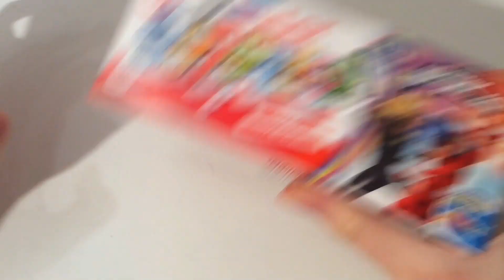Ladybug Miraculous Kinder Surprise ASMR Unboxing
easter2023 kindersurprise kinder ladybug # Ladybug Miracolous kinder Surprise ASMR Unboxing maxi is a video opening. We opened Kinder Surprise egg dedicated to the new Easter 2023 lcollection and showed the surprise inside. Easter is coming and Kinder gives us a new 2023 collection. ASMR is a fun and relaxing experience because it allows us to hear the natural sounds of the Opening. Unboxing is an anti-stress experience. The daily life of all of us is very hectic and stressful. We must try to fight the stress. sit back in your comfortable armchair with a cup of hot coffee and relax by watching Ladybug Miracolous kinder Surprise ASMR Unboxing video. We recommend following a balanced diet. Chocolate contains a lot of sugar and should be consumed with caution.